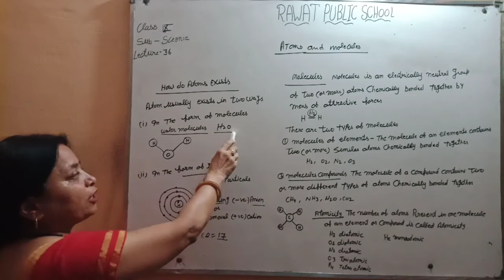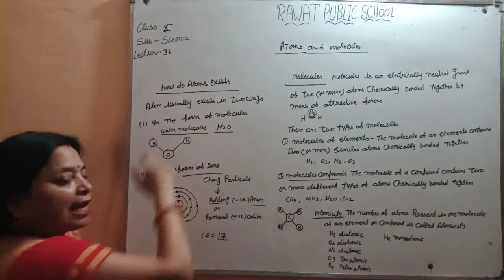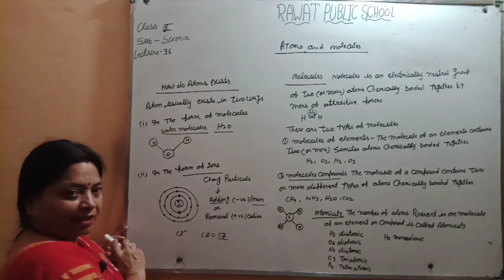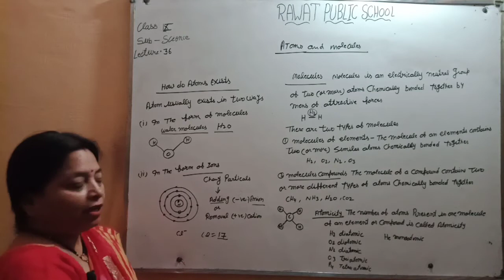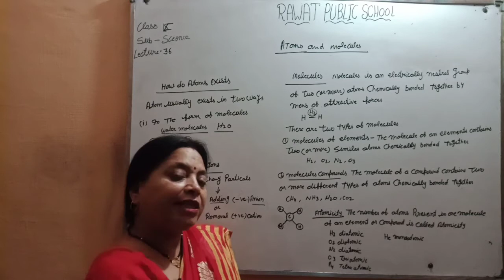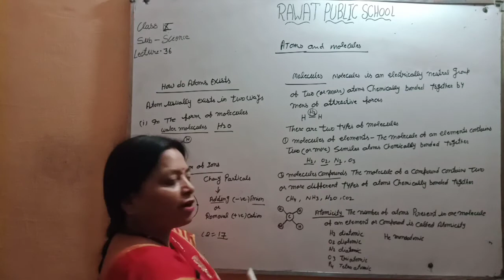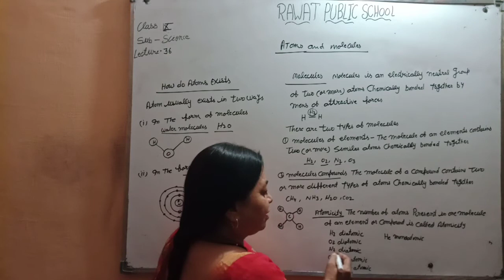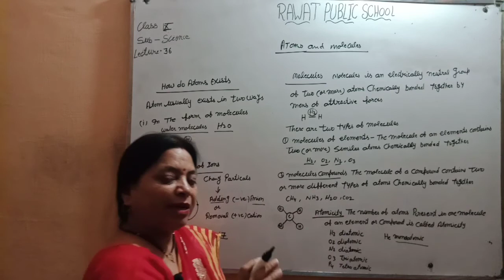atom_and_molecules_L_36 class 9 English medium